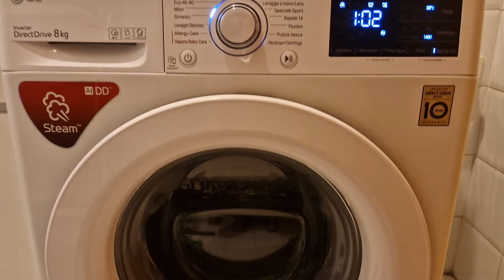PREPARATIVI DOMESTICI DELLA DOMENICA|PULIZIE E SISTEMAZIONI CASALINGHE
Ciao Amici del Web! 🥰💞 in questo video vi mostro cosa faccio la domenica quando ho degli ospiti a casa 🥰 Se siete curiosi, non vi resta che mettere play e godervi dei minuti di spensieratezza 💖